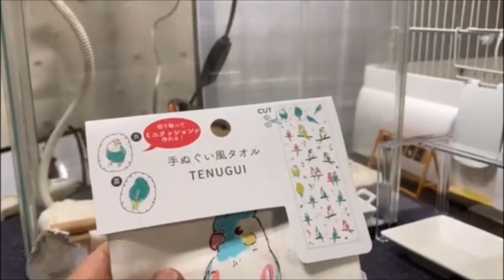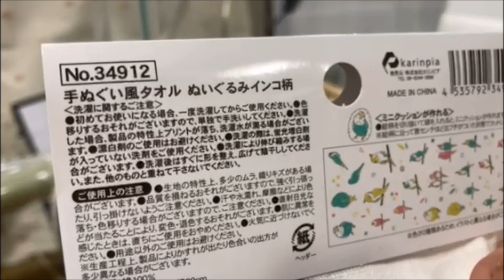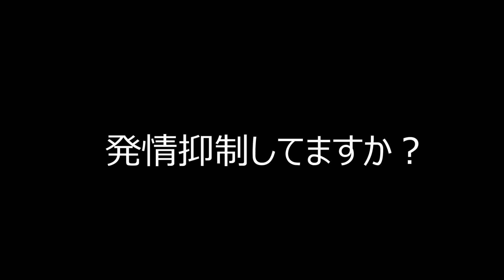インコの発情期は食欲旺盛！体重コントロールが大変です。【きなこのお父さんのHOW TO BIRD】オカメインコと愉快な仲間たち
ブログ更新、動画配信をいち早く受け取るには、

2019年2月22日にお迎えしたオカメインコの雌♀メスです。
きなこが大好きな人：お母さん。お父さんは２番です。

す。2021年1月2日にとあるモールで保護しました。

おもちが大好きな人：きなこ。

オカメインコはオウムの仲間でオウム目オウム種に分類されています。オカメインコのルチノー種は人気が高くクリーム色の体に頬のオレンジチークがチャームポイントなんです。

おやつの粟の穂驚くと冠羽をピーンと伸ばして喜怒哀楽を豊かに表現します。オカメインコはとても温和でおっとりした性格をしています。。 きなこは驚くほどおとなしく賢い子です。また、何事にも動じない堂々とした性格をしています。

永遠の2歳児と称さる程、とても賢くて頭が良い動物です。。

オカメインコはとても温和でお毎日、きなこに癒されています。

そこにキンカチョウのおもち君が加わり益々、賑やかになりました。

鳥類はコンパニオンアニマルの中でも犬と猫に次ぐ存在感があります。インコやオウム達。

2021年1月からは、迷いインコだったキンカチョウのおもち君も仲間に加わりました。

オカメのお留守番お母さん居ないからねんねしないもん！【きなこのお父さんのHOW TO BIRD】オカメインコと愉快な仲間たち

咬みつくインコの誤った対処ー凶暴化する理由ー【きなこのお父さんのHOW TO BIRD】オカメインコと愉快な仲間たち

インコやオウムはとても人懐っこい性格をしています。そして声インコの毛引き症・自咬症を止めさせたい。【きなこのお父さんのHOW TO BIRD】オカメインコと愉快な仲間たち真似や音真似が得意です。

愛鳥のその咬みつきは怒りではありません！荒鳥と決めつけないでください。【きなこのお父さんのHOW TO BIRD】オカメインコと愉快な仲間たちたり、肩に止まりさえずります。

一緒に遊べるインコやオウム。インコがいつもあなたと一緒にいたがる心理【きなこのお父さんのHOW TO BIRD】オカメインコと愉快な仲間たち

一発でオカメインコのオスメスを見分ける??【きなこのお父さんのHOW TO BIRD】オカメインコと愉快な仲間たち

インコの毛引き症・自咬症を止めさせたい。【きなこのお父さんのHOW TO BIRD】オカメインコと愉快な仲間たち

インコがいつもあなたと一緒にいたがる心理【きなこのお父さんのHOW TO BIRD】オカメインコと愉快な仲間たち